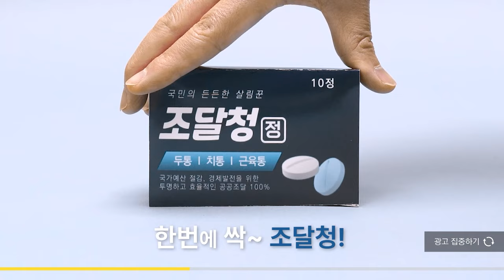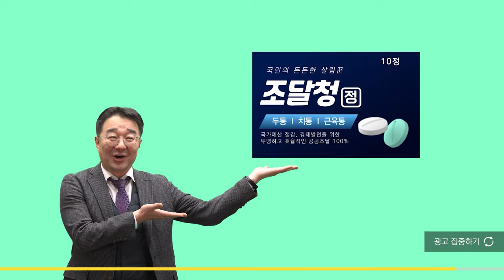EP.5 코리아 나라장터 엑스포 Q&A [내 손 안의 조달맨]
국내 최대 규모의 공공조달 박람회!
코리아_나라장터_엑스포_2024 가
4월 17일(수)부터 19일(금)까지
일산 킨텍스에서 개최됩니다!

2024 코리아 나라장터 엑스포에 대해 궁금한 점!
조달맨이 무엇이든 답변해드립니다😎